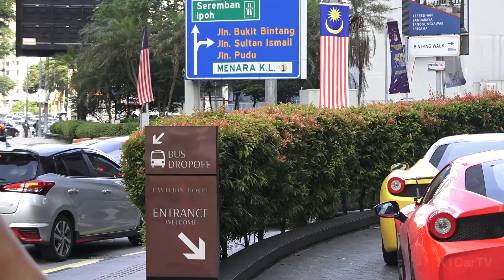SUPERCARS in MALAYSIA August 2022 - SF90 Stradale, 812 Superfast, 488 Pista, 458 Speciale...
Ferrari Club Singapore Convoy Stuck in The Worst Traffic Jam of Kuala Lumpur, Malaysia!!!